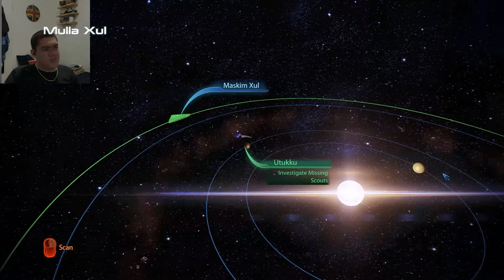Mass Effect 3 Legendary Edition Ep 12 - Krogan Team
Welcome back everybody, another new episode of Mass Effect 3, in this episode, we now help the Krogans with rachni problems, hope you all enjoy!